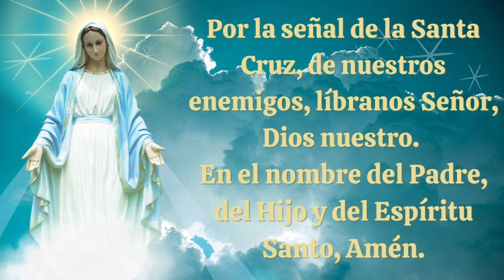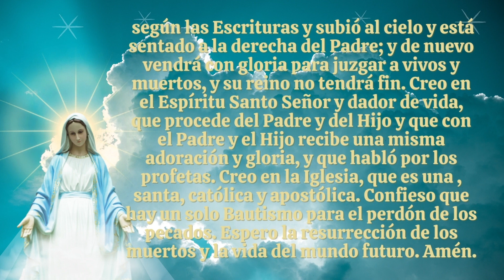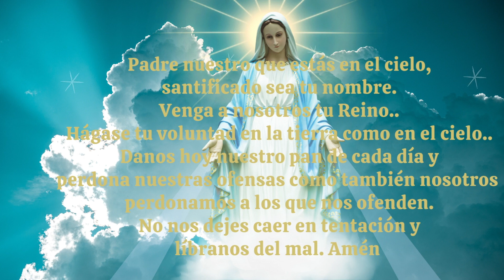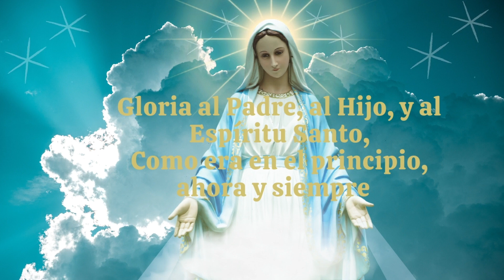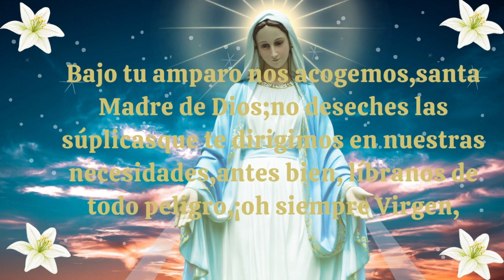Coronilla A la Santisima Virgen Mari.a Consagrados a Maria